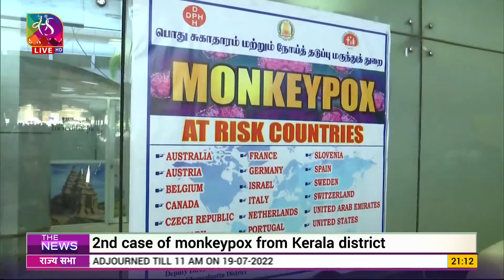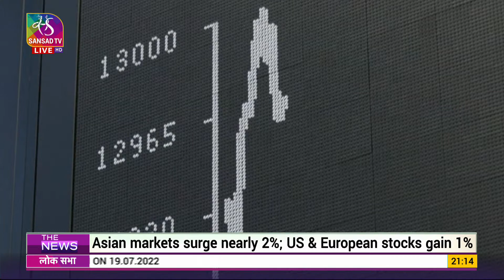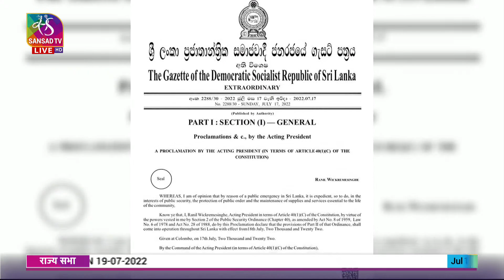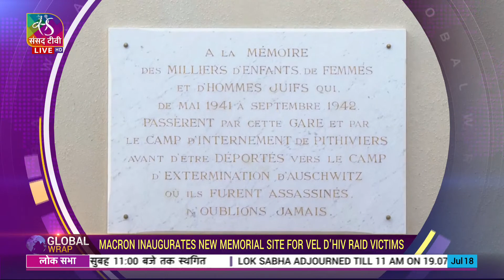The News | 9 PM | 18 July, 2022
Anchor: Bhawna G Nayar
Producers: C Shiva Kumar, Amit Srivastava
Assistant Producer : Raj Kumar Yadav
Copy editors: Kriti Mishra, Vishal Dahiya, Rajiv Kumar, Teena Jha